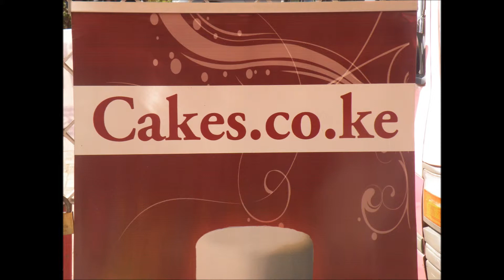Susan Kamau sits the 21 questions chat with Easy Fm team (Aug 2013)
Kenya's re-known chef and nutritionist Susan Kamau of Kenyan Kitchen Magazine had a one or one interview with the EASY FM team. Listen to her open up on her life, family and her love for food.